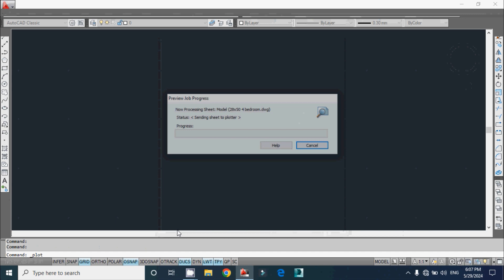Luxury 28x50 House - 4 Bedrooms , Beautiful-small 4 Bedroom House / Modern Indian Country Home -4BHK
1. **Architectural Elegance**: Luxury homes often feature unique architectural designs that make a statement. This could include grand entrances, intricate facades, or striking geometrical shapes.

2. **High-Quality Materials**: Luxury homes typically use premium materials such as marble, granite, hardwoods, and natural stone for flooring, countertops, and finishes. These materials add a sense of richness and durability to the home.

3. **Spacious Layouts**: Luxury homes are known for their generous living spaces. Open floor plans, high ceilings, and large windows create an airy and expansive feel, while also allowing plenty of natural light to flow into the home.

4. **Designer Fixtures and Fittings**: From custom light fixtures to designer faucets and hardware, luxury homes often feature high-end fixtures and fittings that add a touch of sophistication to every room.

5. **Smart Home Technology**: Integrating state-of-the-art technology into the home is a hallmark of luxury design. This could include automated lighting and climate control systems, smart appliances, home theaters, and advanced security systems.

6. **Luxurious Amenities**: Luxury homes often boast extravagant amenities such as swimming pools, home spas, fitness centers, home theaters, wine cellars, and outdoor entertaining areas complete with kitchens and fire pits.

7. **Customization and Personalization**: Luxury homeowners often work closely with architects and interior designers to create bespoke spaces that reflect their individual tastes and lifestyle preferences. Customization is key to achieving a truly luxurious living experience.

8. **Outdoor Living Spaces**: Expansive gardens, landscaped courtyards, and outdoor lounges are common features in luxury home designs, providing residents with serene spaces to relax and entertain outdoors.

9. **Attention to Detail**: From intricate moldings to handcrafted woodwork, luxury homes are characterized by their attention to detail. Every element of the design is carefully considered to create a cohesive and harmonious aesthetic.

10. **Sustainability and Eco-Friendly Features**: While luxury homes are known for their opulence, many also incorporate sustainable design principles and eco-friendly features such as solar panels, energy-efficient appliances, and green building materials.

Overall, luxury home design is about creating a living space that not only exudes elegance and style but also offers unparalleled comfort, convenience, and sophistication.
Designing bedrooms in a country house offers a wonderful opportunity to create cozy and inviting spaces that reflect the rustic charm and comfort associated with countryside living. Here are some ideas for designing bedrooms in a country house:
Rustic Charm: Embrace the rustic charm of the countryside by incorporating natural materials such as wood, stone, and exposed brick into the bedroom design. Opt for wooden flooring, ceiling beams, or reclaimed wood accent walls to add warmth and character to the space.Comfortable Furnishings: Choose comfortable and inviting furnishings that prioritize comfort and relaxation. Consider a plush upholstered bed with a wooden or wrought iron frame, complemented by soft bedding and plenty of pillows and throws for added coziness.

Vintage Touches: Add vintage touches to the bedroom decor to evoke a sense of nostalgia and timeless appeal. Incorporate antique furniture pieces, such as a vintage dresser or bedside table, and adorn the walls with vintage-inspired artwork or framed botanical prints.

Soft Color Palette: Opt for a soft and soothing color palette inspired by nature. Earthy tones like soft greens, warm browns, and muted blues create a calming atmosphere conducive to rest and relaxation. Consider incorporating pops of color with accent pillows, throws, or curtains.

Natural Light: Maximize natural light in the bedroom by installing large windows or French doors that offer picturesque views of the surrounding countryside. Use lightweight curtains or blinds that can be easily drawn to let in sunlight during the day and provide privacy at night.

Cozy Nooks: Create cozy reading or relaxation nooks within the bedroom by adding a comfortable armchair or chaise lounge near a window or fireplace. Layer the space with plush rugs, soft throws, and a small side table for added comfort and convenience.

Country-Inspired Decor: Decorate the bedroom with country-inspired decor elements such as woven baskets, floral textiles, and decorative pottery. Incorporate natural elements like fresh flowers, potted plants, or a vase of wildflowers to bring the outdoors inside.

Personal Touches: Infuse the bedroom with personal touches and meaningful accents that reflect your interests, hobbies, and personality. Display cherished family photos, heirloom treasures, or handmade crafts to add a personal touch to the space.